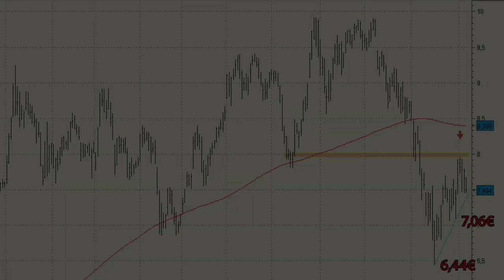Vídeo análisis técnico de Gamesa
A corto plazo Gamesa mantiene el rebote del corto plazo si bien hay que tener muy presente que su aspecto técnico se ha complicado sustancialmente en las últimas semanas.

A comienzos del pasado mes de octubre el valor perdió la media de 200 sesiones y en las últimas jornadas podríamos estar viendo la formación de un pull back a la misma.